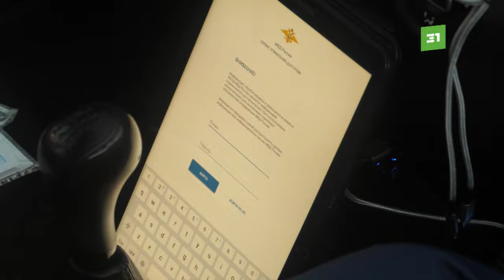Откуда приехали? Массовая проверка водителей маршруток в Челябинске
Сотрудники ГИБДД сегодня работали в Ленинском районе. Искали мигрантов, которые незаконно занимаются перевозкой пассажиров.